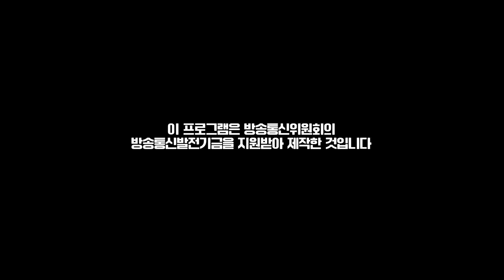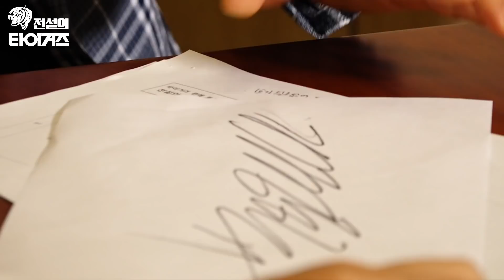승리투수가 되기 위해서라면... | 송유석이 류중일 전감독에게 합의금을 받아야 하는 이유는? | 연습생 시절 송유석이 연봉 계약을 했던 곳과 선물로 받은 것은? [전설의 송유석]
신고선수에서 10승 투수가 되기 까지 우여곡절을 겪었던 송유석 전설!
본편에는 담지 못했던 몇 가지 이야기를 별편으로 모았습니다😎

*본격 타이거즈 편애토크쇼 '전설의 타이거즈'는
방송통신위원회의 방송통신발전기금을 지원을 받아 제작했습니다. (수행기관: 한국전파진흥협회)